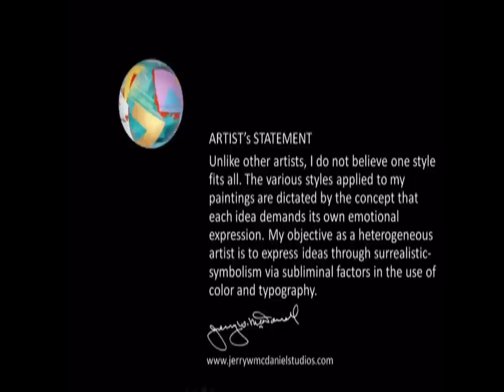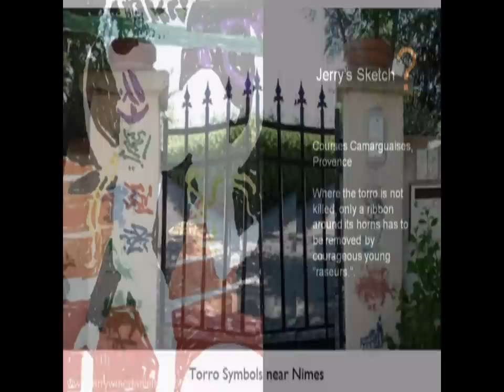Todica - TRAVELLING PAINTER - PICTORUL VOIAJOR 2 - carte postala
ARTIST's STATEMENT

Unlike other artists, I do not believe one style fits all. The various styles applied to my paintings are dictated by the concept that each idea demands its own emotional expression. My objective as a heterogeneous artist is to express ideas through surrealistic-symbolism via subliminal factors in the use of color and typography.